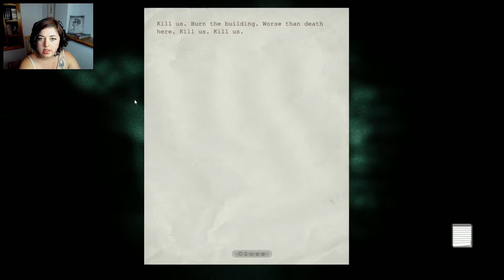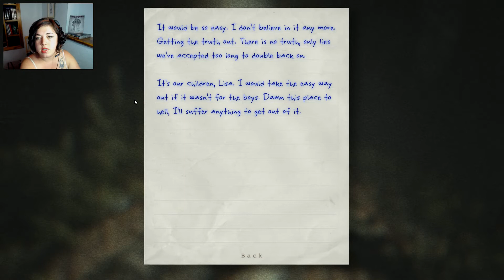JNGP Outlast Whistleblower Pt. 12